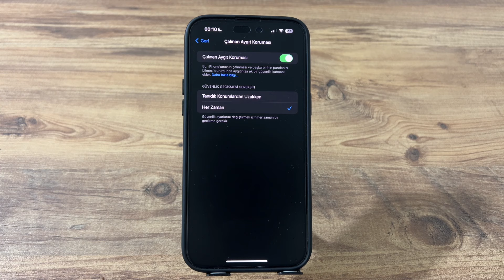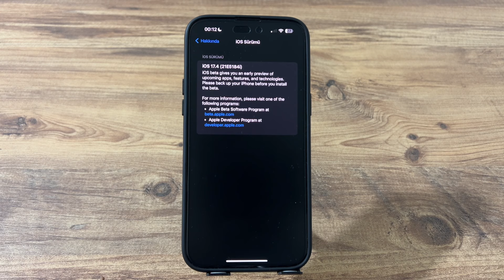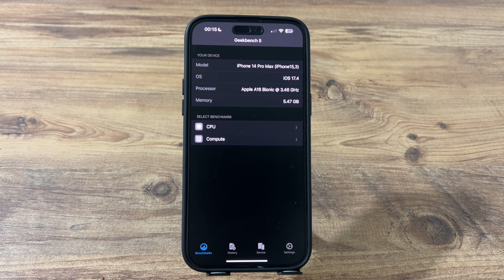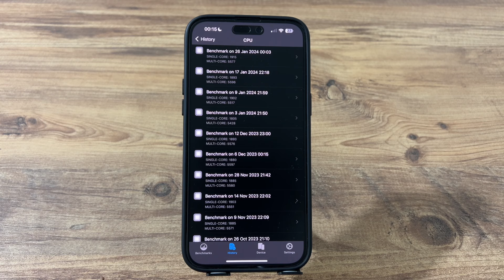iOS 17.4 BETA 1 YAZILIM GÜNCELLEMESİ YAYINLANDI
ios 17.4 beta 1 yazılım güncellemesi yayınlandı bu yazılım güncellemede hangi özellikler mevcut ve bu yazılım güncellemeyi yükledikten sonra yapmanız gereken ayarlar bu güncellemeden sonra mutlaka bu ayarlarınızı kontrol etmeniz gerekiyor iphone apple ios17 ios 17.4 beta 1 yazılım güncellemesi yayınlandı
ios 17.4 beta 1 güncellemesi yüklenir mi
ios 17.4 beta 1 güncellemesi özellikleri
ios 17.4 yazılım güncellemesi ne zaman yayınlanacak